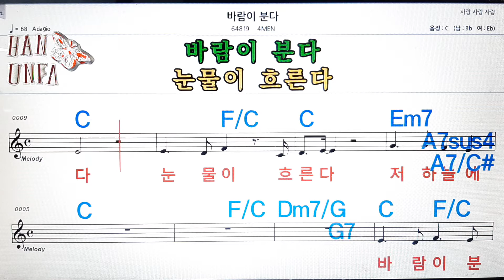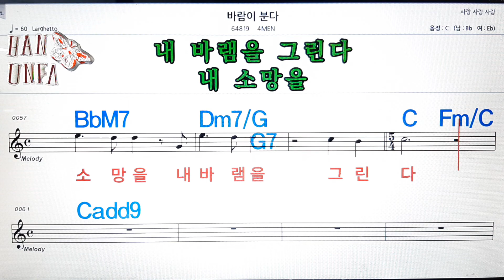바람이 분다/4MEN💋노래방, 코드 큰 악보, 반주 가라오케, 가사💖Karaoke, Sheet Music, Chord, Lyrics , MR